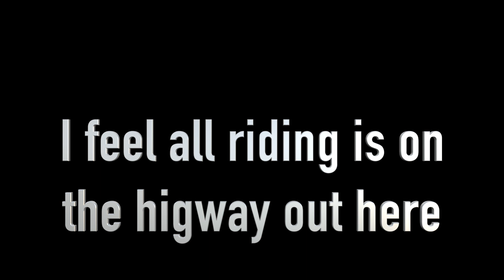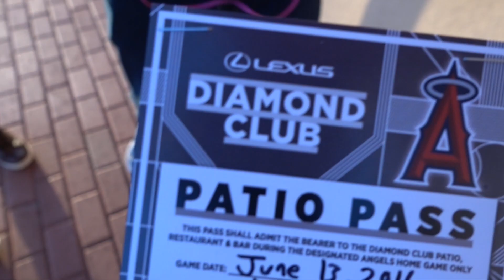Back on the Road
Should have one or two motovlogs coming out within the next few days